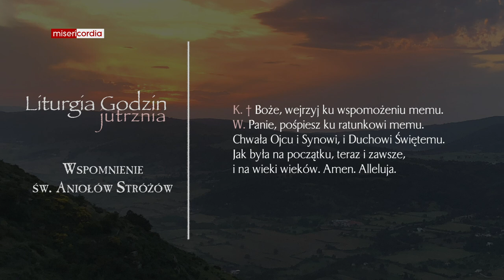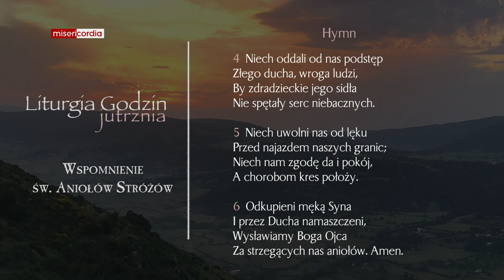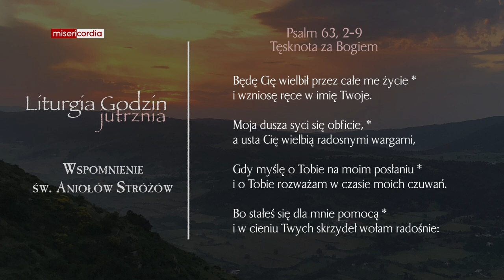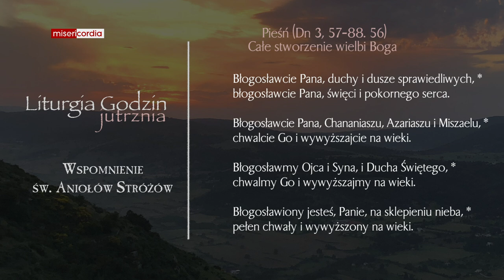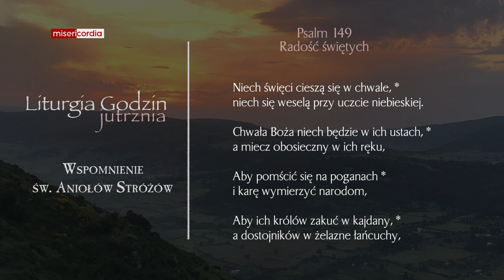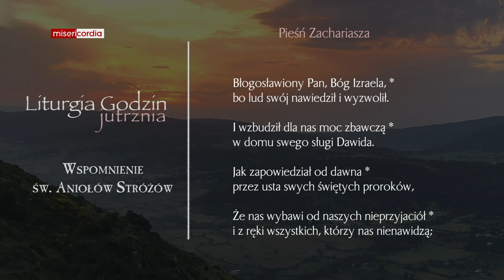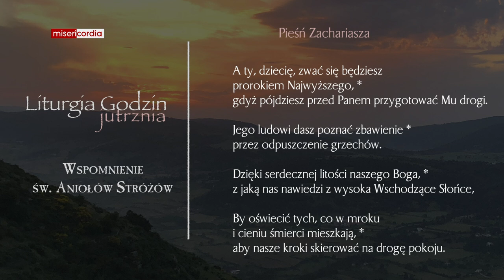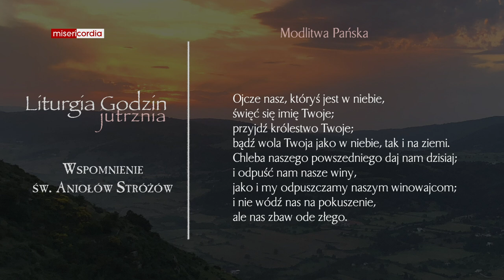Liturgia Godzin | Jutrznia | Wspomnienie św. Aniołów Stróżów